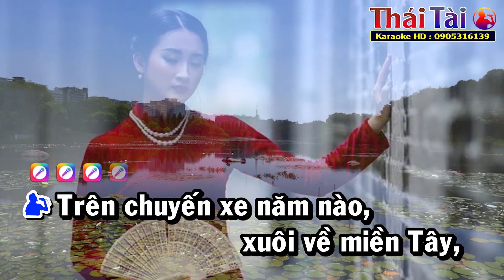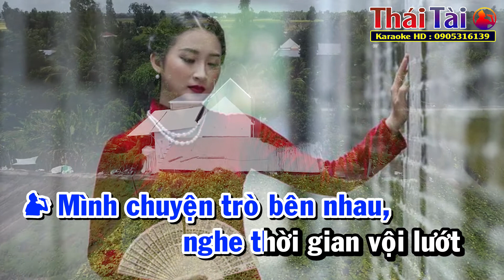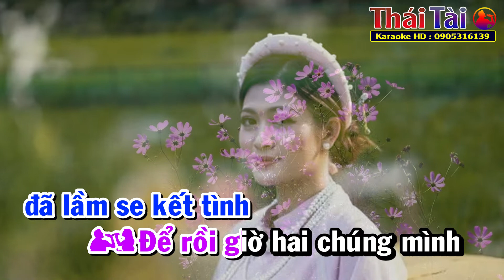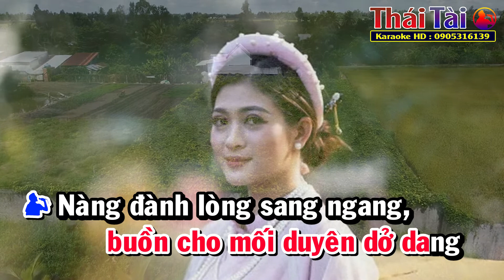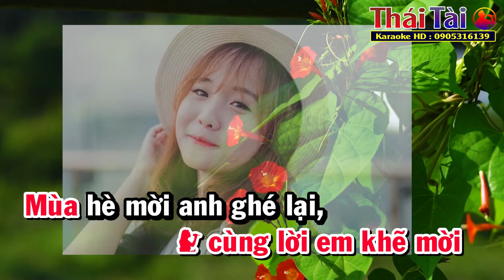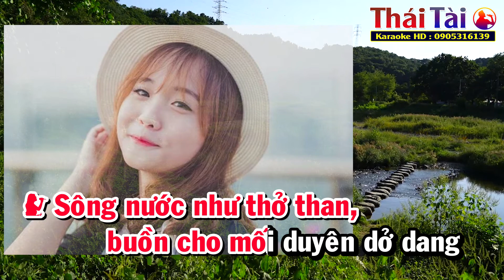Karaoke Chuyến Xe Miền Tây Song Ca - Thái Tài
❖ Bài hát : Chuyến Xe Miền Tây
❖ Sáng tác : Đài Phương Trang
❖ Thể loại :  karaoke
❖ Trình bày : Thái Tài